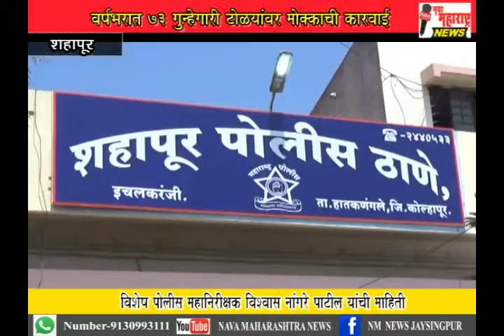शहापूर-वर्षभरात ७३ गुन्हेगारी टोळ्यांवर मोक्काची कारवाई विश्वास नांगरे पाटील- नवा महाराष्ट्र न्युज